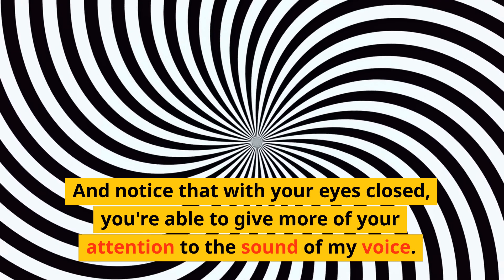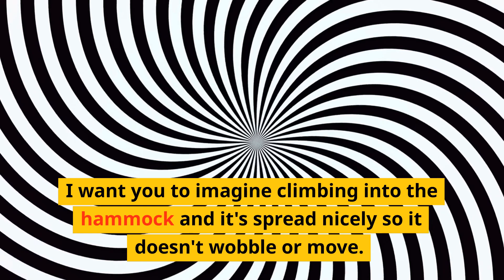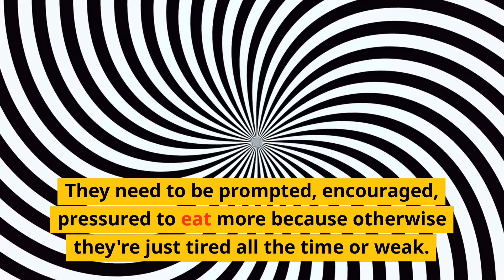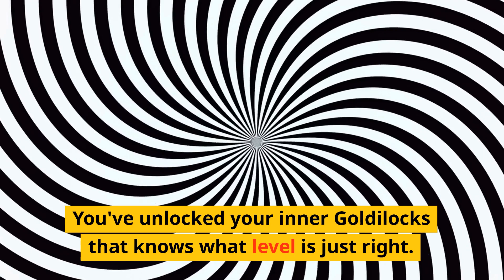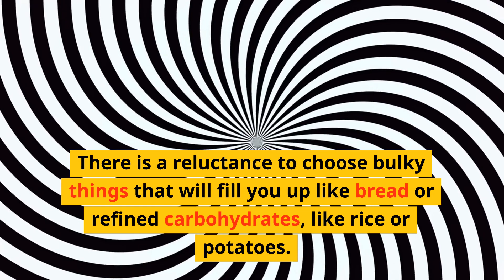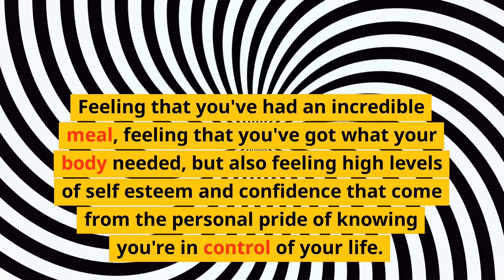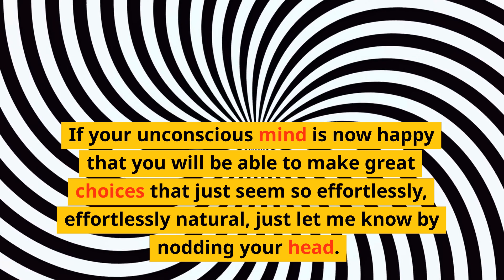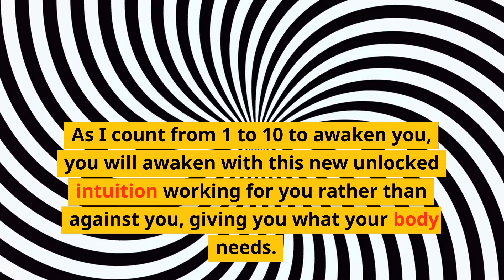The Hypnotic Control Room for Reducing Appetite and Overeating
Adam works with a client to help her reduce her appetite and to change the way she was thinking about overeating. From it being a "shame" if the food was wasted to believing it would be "strange" or even "ridiculous" to overeat more than was needed.

This uses a popular metaphor in hypnosis - the control room of the mind.

If this or any other episode has helped you please feel free to make a small donation of a few pounds or dollars

To hear Adam's podcast The Hypnotist on Spotify and iTunes

To hear Adam's podcast Modern Mindset on Spotify and iTunes

ABOUT ADAM